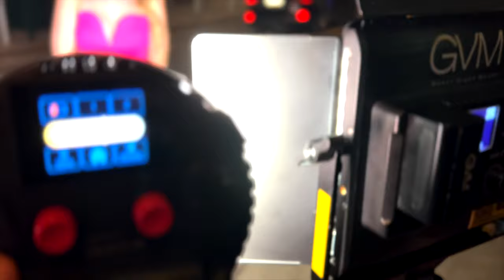How to Maximize Your Small Off Camera Flash to get more POWER, Shape Light and Soften Light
Wanna know how to maximize your small off camera flash?  Get better results out in the field when you're not using a big monolight?  Join me on the streets of New York City in Times Square with two incredible models as I show you 3 steps to maximize the output of your small off camera flash.

In this video I used the Sony A7Riii with the 50mm Sony Zeiss, the 85mm G Master, and the 105mm Sigma Art lens with the Neo 3.

Steps covered include:

1.  How and when to use modification
2. How to push the light forward and maximize the power of a small flash
3. How to position the light and modification for optimal results.

I hope it helps my friends.

I appreciate all of you for watching.  Your support is incredible and I couldn't do this without all of you.

Photographer: Jason Lanier

Model: Alyssa

Model: Sophia

Thanks!

Jason